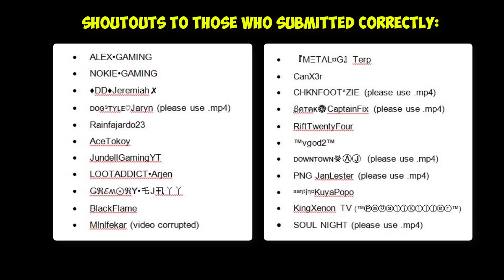ROS 1 VS 5 Kills & Outplays Montage! Episode 04 (Rules of Survival)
Epic compilation of 1 vs 5, 1 vs 4 highlights in Rules of Survival! Anyone can join! (VN, Indo, MY, PH, NA, EU, & more)